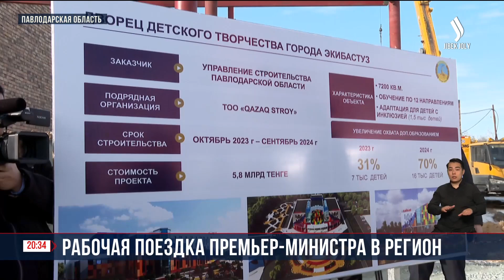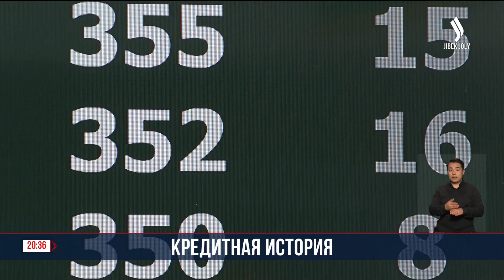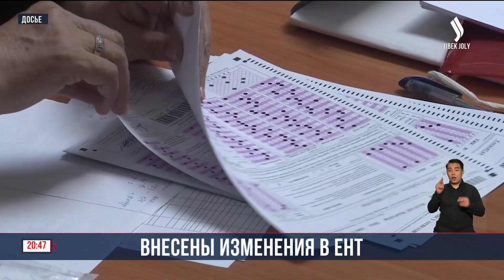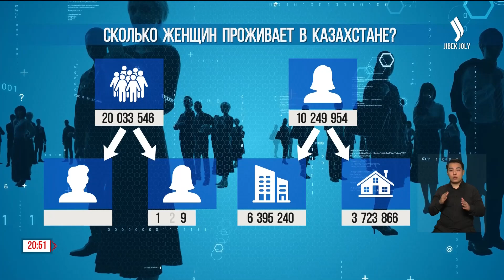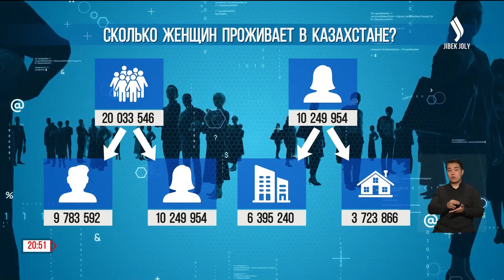Главные новости 06.03.2024 г. | Новое время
00:47 Глава государства К. Токаев принял министра внутренних дел
01:38 Рабочая поездка Премьер-министра в Павлодарскую область
04:56 В Мажилисе обсуждали изменения и дополнения в законодательные акты по вопросам минимизации рисков при кредитовании и защиты прав заемщиков
07:55 Продажу коллекторам долгов казахстанцев собираются приостановить до 2026 года
09:31 Какие поправки разрабатываются в законодательство по снижению закредитованности населения рассказал депутат Мажилиса Б. Бейсенгалиев
15:58 Сегодня мажилисмены в первом чтении одобрили изменения в Налоговый кодекс по вопросам науки
17:07 Правила проведения и сдачи единого национального тестирования в Казахстане внесены изменения
18:37 Форум женщин Казахстана, посвященный 25-летию Национальной комиссии по делам женщин и семейно-демографической политике при Президенте Республики Казахстан, прошел в столице
20:36 Число женщин в нашей стране превалирует и составляет 51%. Сколько проживает в городе и селе? Какие самые популярные женские имена в нашей стране?
21:34 Офицеры поздравили ветерана Великой Отечественной войны Раису Сафоничеву в 8 марта
22:59 Две девушки служат в СОБРе. Они стали лучшими по джиу джитсу в СНГ, заняли первые места.
25:01 Молодая девушка работает в библиотеке для незрячих преподавателем по цифровым навыкам.
27:38 Молодой каскадер из Алматы Адилет Таменов популяризирует казахское национальное оружие айбалта